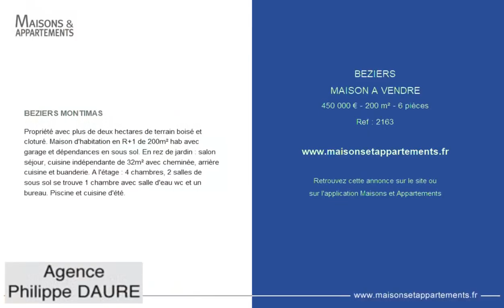BÉZIERS - MAISON A VENDRE - 450 000 € - 200 m² - 6 pièce(s)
Référence : 2163

BEZIERS MONTIMAS

Propriété avec plus de deux hectares de terrain boisé et cloturé. Maison d'habitation en R+1 de 200m² hab avec garage et dépendances en sous sol. En rez de jardin : salon séjour, cuisine indépendante de 32m² avec cheminée, arrière cuisine et buanderie. A l'étage : 4 chambres, 2 salles de sous sol se trouve 1 chambre avec salle d'eau wc et un bureau. Piscine et cuisine d'été.

Cette annonce vous est proposée par l'agence PHILIPPE DAURE IMMOBILIER

|1104328|